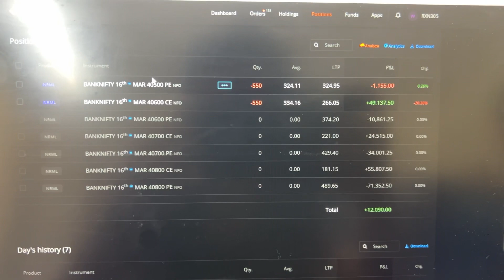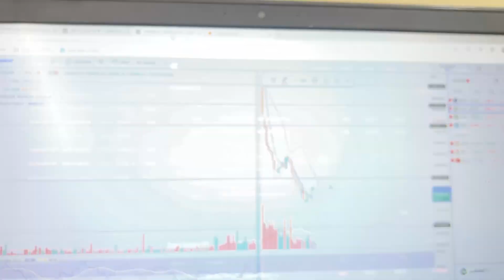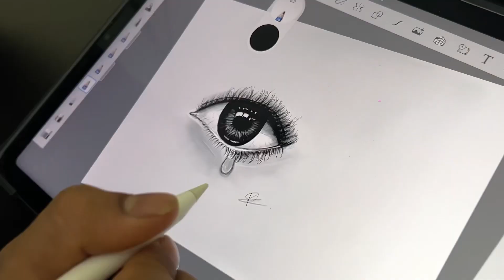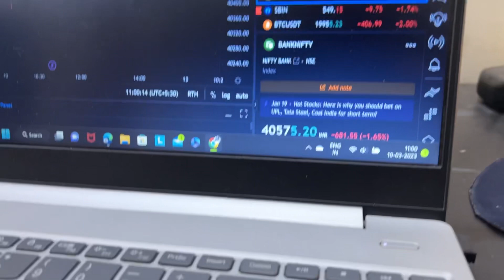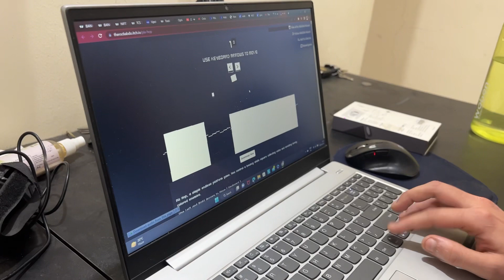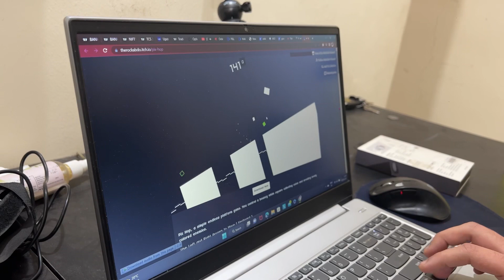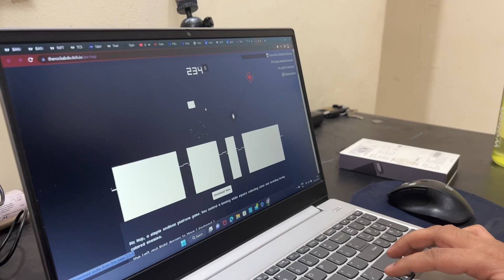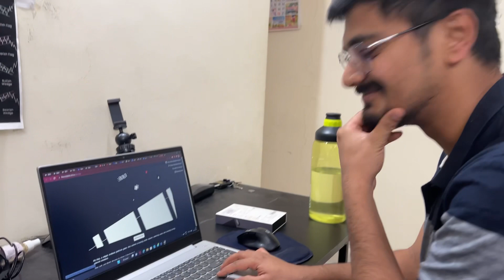PANIC SELLING IN MARKET!! मोठा फॉल BANKNIFTY मधे | TRADING VLOG#optionstrading